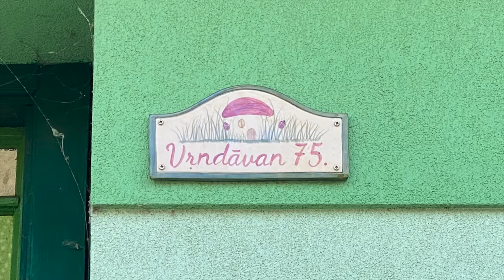Nagyon érdekes kis dokumentumfilm. Bhaktipád Dász